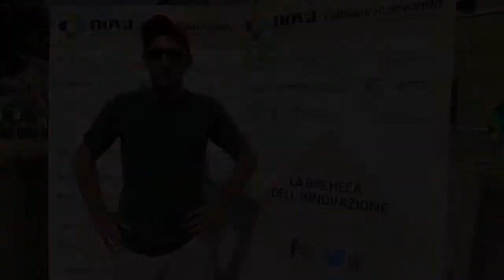Dossi, SD Linker Kuhn ideale per il sodo su erbai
Daniele Dossi della società agricola Canova di Isola della Scalla, ci racconta la sua innovazione